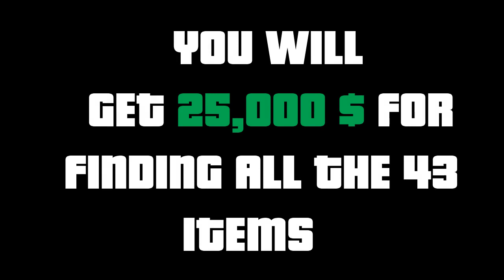ALL 43 ITEMS LOCATION IN SAMP SERVERS ll 25,000 $ REWARD ll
●●●●●●Important links●●●●●●

📌Check my youtube channel vhD4QvWTBA7hefWA

:TIME STAMPS:

00:21 Bottle
00:41 Can
01:08 Luggage
01:30 Coffee Cup
01:48 Crow Bar
02:27 Cup & Burger
03:09 Dryer
03:30 Flashlight
04:07 Guitar 1 & Mic
04:59 Guitar 3
05:39 Hammer
06:00 Hotdog
06:18 Lotion
06:39 Pizza
07:11 Skate Board
07:30 Surf Board 1 & 3
08:08 Wrench
08:49 Dumbell
09:23 Hand Fan
09:58 Milk
10:24 Oil Can
10:46 Rake
11:15 Screw Driver
11:39 Surf Board 2
12:00 Dagger
12:45 Broom
13:31 Pool Triangle & Cigar
14:10 Green Goo
14:49 Guitar 2
15:19 Sledgehammer
15:45 Ketchup , Mustard & Spatula
16:24 med kit & Suitcase
17:24  Pan
17:44 Canister
18:05 mace
18:39 Wrench 2
●●●●●●About me●●●●●●

I'm a 19y/o Youtuber who uploads gaming and soccer videos frequently and I love uploading videos to help my gamer and soccer community...

IF YOU LOVE GAMING AND SOCCER THEN

●●●●●🎧MUSIC CREDITS🎧●●●●●